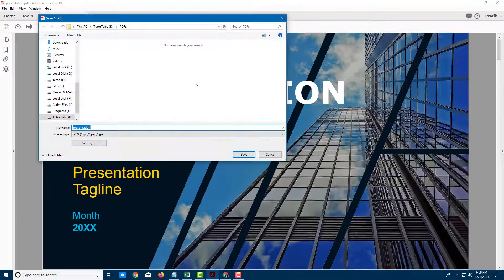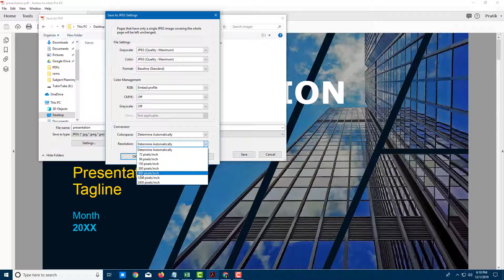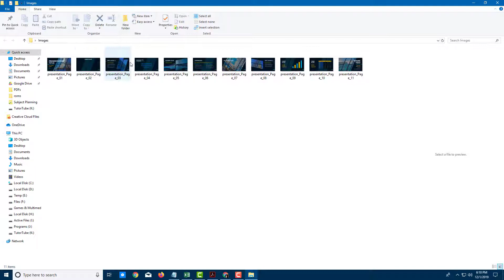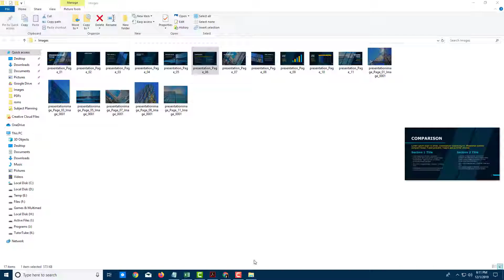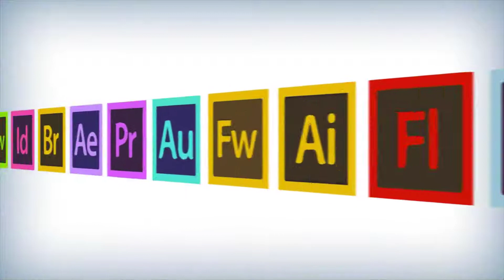Adobe Acrobat Pro Tutorial - Lesson 27 - Exporting Images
In this tutorial, we will be discussing about Exporting Images in Adobe Acrobat Pro.

Learn the basics of using Adobe Acrobat Pro including how to work with PDF documents, modify doccuments, combine documents and make them interactive.

This lesson has been made using Adobe Acrobat Pro DC 2018 but is applicable for older and newer releases of the application as well.

If you like this video, here's our entire playlist of Adobe Spark tutorials: